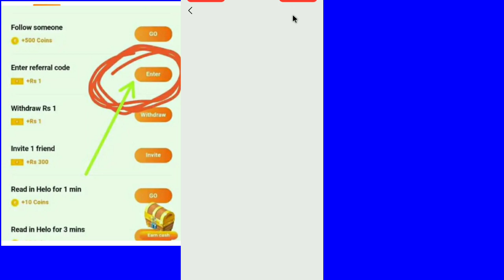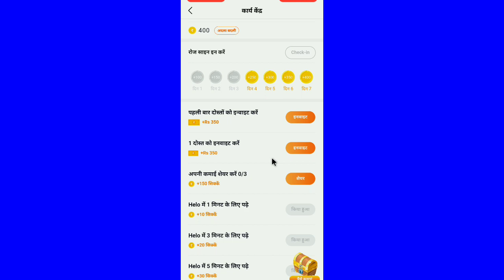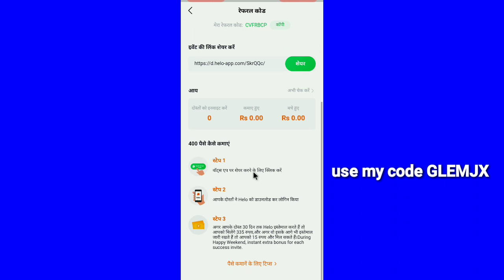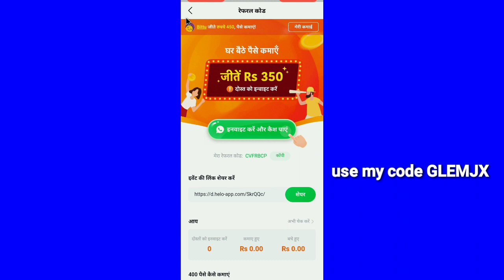hello apps mein referral code kaise use Karan//hello main referral Karan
hi friends
main aapke liye Aaj bahut accha
video laya hoon
jisse aap aap roj 300 rupaye invite karne per Kama sakte hain
agar aap karte hain tu 350 rupaye milta hai
aur agar aap kisi Ko bhejte Hain To 300 milta hai
video skip mat Karna is video mein bataya hun ki aap referral code use kaise karen
referral ka matlab kya hota hai
referral se Kitna Paisa aata hai
is video mein main pura Bata Diya hun aap dekho
aur agar kuch problem walon mein tu mere sath share kar
thank you guys thank you helo te  thank you YouTube  team
refferal code